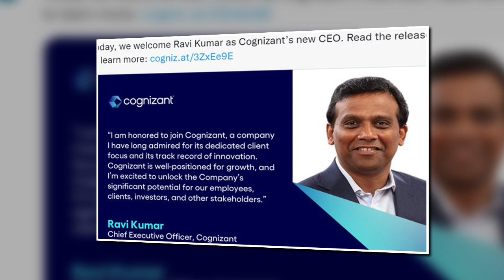Ravi Kumar takes the charge of Cognizant chief executive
Welcome to Score More News Media, news media division from Score More Foundation!
Voice of India to the world
Cognizant has announced the appointment of Ravi Kumar S as new CEO and member of the Board effective immediately. Kumar succeeds Brain Humphries in both roles.